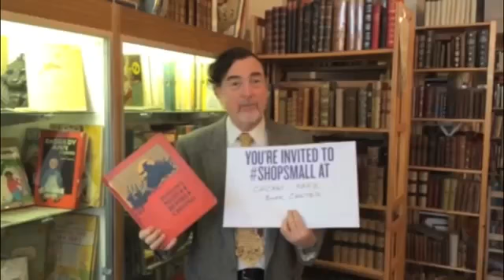Small Business Saturday at Main Street in Evanston